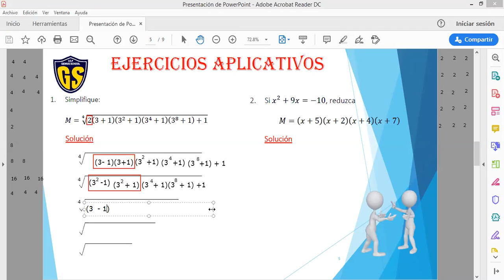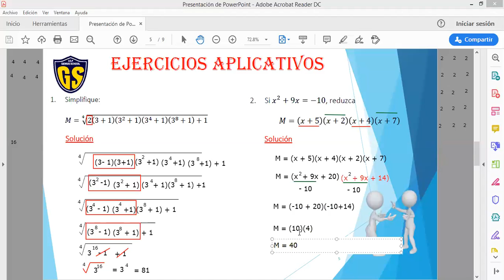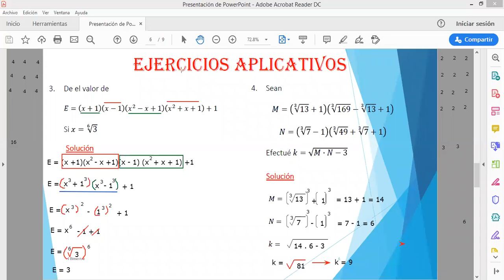IEP Genius School 5 SEC Álgebra Tema 5